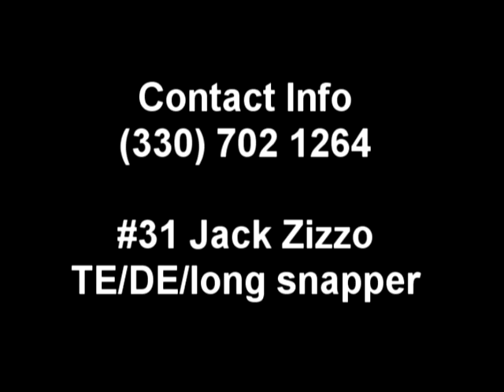2007 Cardinal Mooney Football - Jack Zizzo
2007 Cardinal Mooney Football - Jack Zizzo